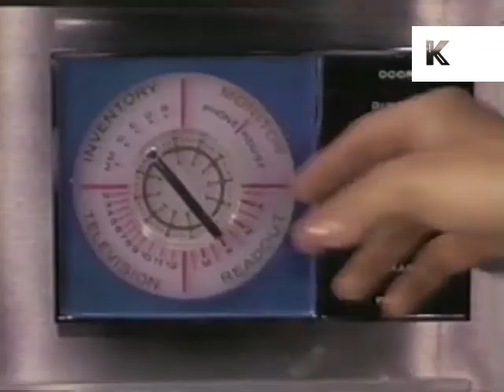Homes of Tomorrow, Retro Futurism 1940s-1960s, Gadgets, Kinolibrary Archive Footage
From the Kinolibrary archive film collections. To order the clip clean and high res Clip Ref Homes of Tomorrow